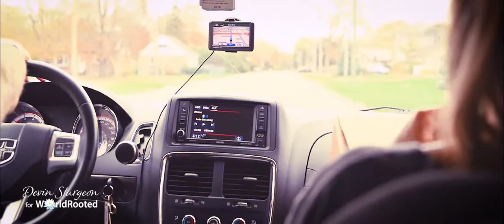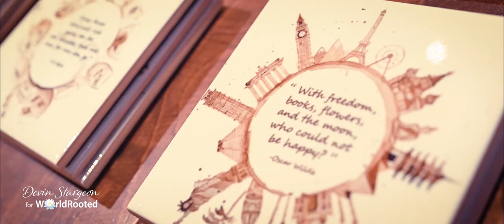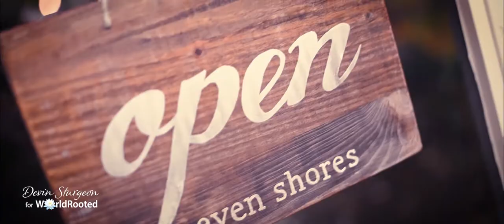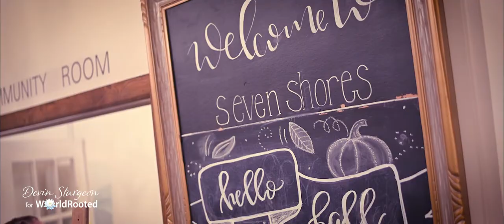WRAPP @ Seven Shores by Devin Sturgeon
WorldRooted: the Art Project for People teamed with Seven Shores Community Cafe in support of Adventure 4 Change, International Association for Refugees Canada and Reception House Waterloo Region.